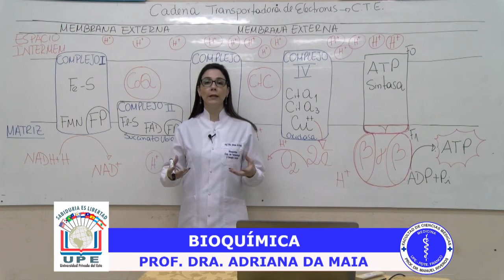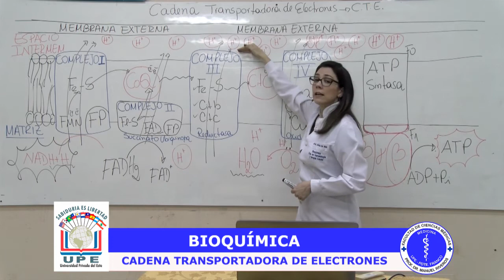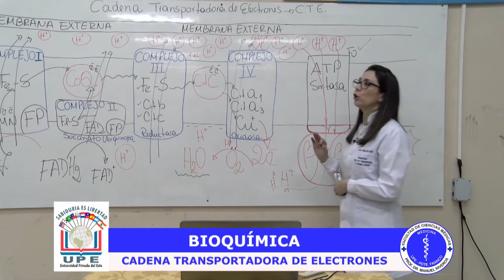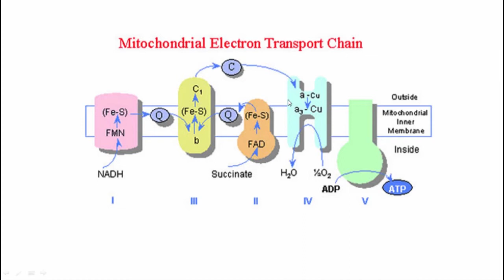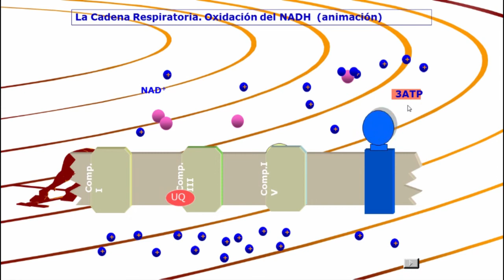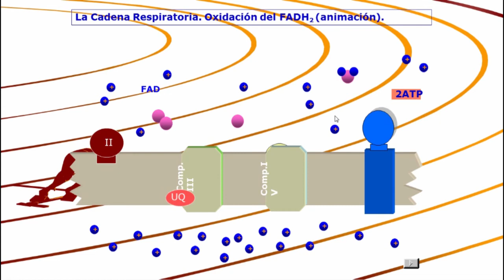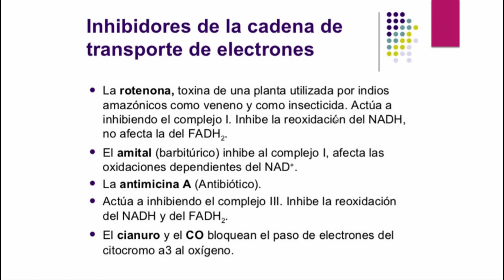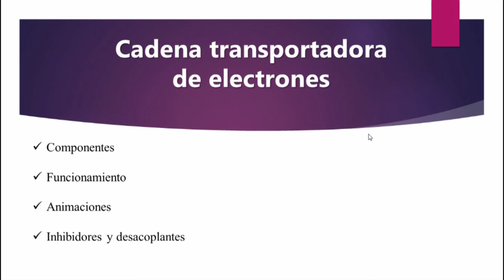BIOQUÍMICA - CADENA TRANSPORTADORA DE ELECTRONES / PROF. DRA. ADRIANA DA MAIA